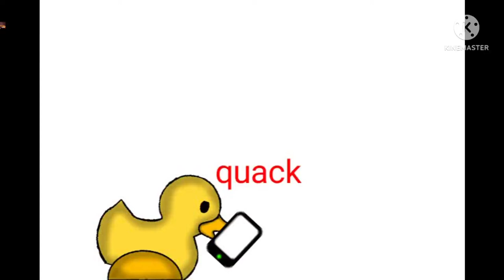"revenge"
☻☹︎you are an idiot☹︎☻ ☻☹︎you are an idiot☹︎☻ ☻☹︎you are an idiot☹︎☻ ☻☹︎you are an idiot☹︎☻ ☻☹︎you are an idiot☹︎☻ ☻☹︎you are an idiot☹︎☻